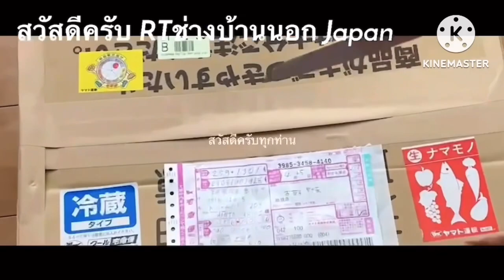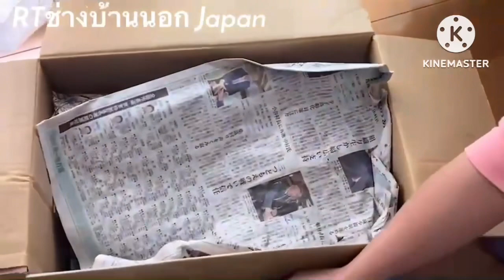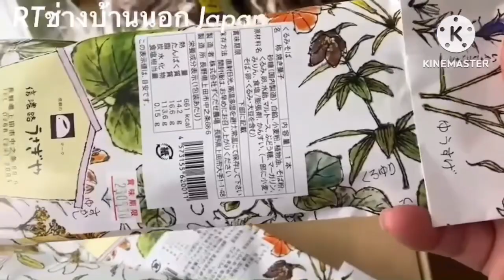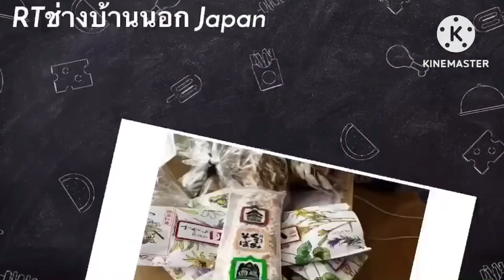ของฝากจากเพื่อนในญี่ปุ่น🇯🇵#@injapanmee8381